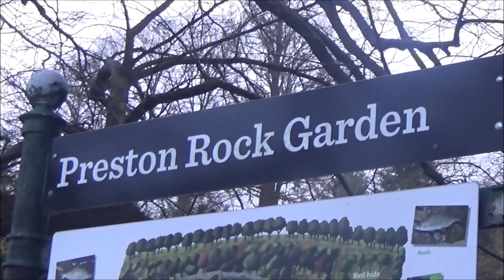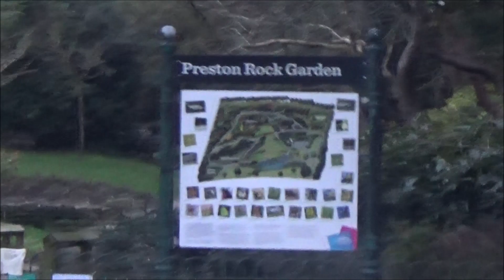Foxy exploring Preston Rock Gardens in East Sussex, 14th March 2024